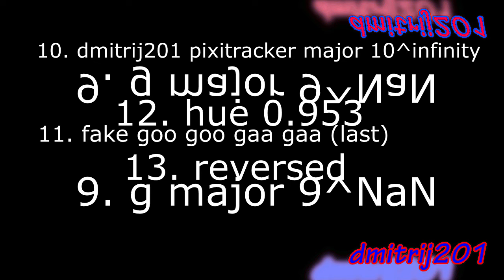the real 201 render pack collection extended